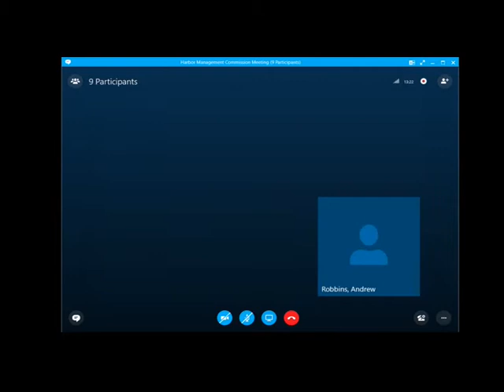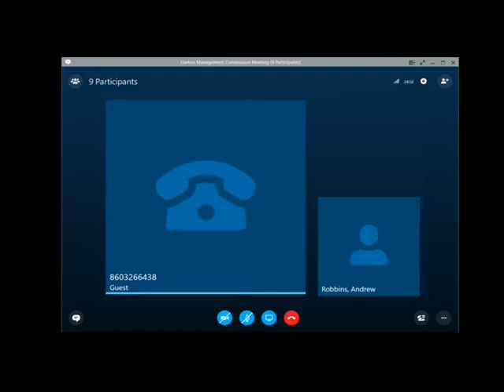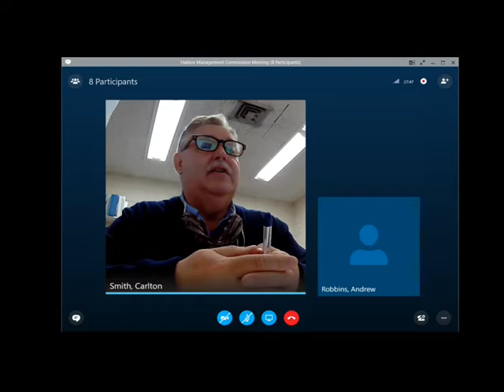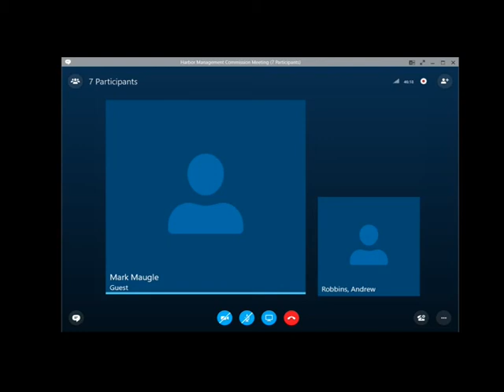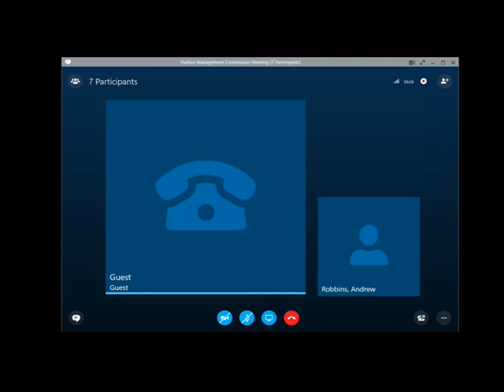City of Groton Harbor Management 6/11/20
City of Groton, Connecticut municipal meeting:  Harbor Management June 11, 2020.  Click on the link below to view the agenda.